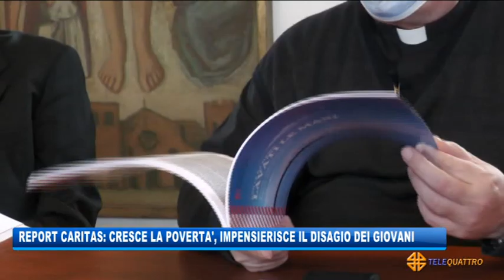REPORT CARITAS E PANDEMIA, CRESCONO I NUOVI POVERI | 21/05/2021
NEWS 21/05/2021 - TRIESTE - REPORT CARITAS E PANDEMIA, CRESCONO I NUOVI POVERI || Sono dati, come dire?, pesanti quelli contenuti nel Report della Cartias che, fotografando il proprio lavoro durante la pandemia, restituisce uno sguardo preciso sulla città.
Caritas ha preso in esame il periodo fra marzo 2020 ed aprile 2021, comparandolo con i dati dal 1 gennaio 2019 alla fine di febbraio 2020.
I numeri rispecchiano la situazione di povertà del territorio ed evidenziano criticità, fabbisogni e storie.
Il numero delle persone che Caritas ha aiutato sono 6.562, con una crescita del 13,3%: di queste, 3.095 sono residenti a Trieste. I nuovi poveri, quelli che non si erano mai rivolti alla Caritas, sono stati 4.561, 1000 in più rispetto allo scorso anno, il 69,9% del totale.
Cresce del 16% il numero dei giovani, non solo migranti, con problemi di disoccupazione, ed avanza anche il fenomeno della povertà energetica: le morosità delle utenze sono cresciute di quasi sette punti percentuali.
All'interno dei nuclei familiari assistiti dalla Caritas vi è una significativa presenza di minori (848, il 20% in più), mentre è continuato il flusso di arrivi dalla rotta balcanica (2.736 persone accolte, 62 famiglie, 162 minori).
L'Emporio della Solidarietà è il servizio per i residenti che ha registrato l'incremento maggiore (1.066 persone ne hanno usufruito nei tredici mesi presi in considerazione, con un incremento del 6,9%), laddove il Refettorio ha visto crescere dal 3 al 9,4% il numero degli italiani).
Attraverso il Fondo Ravignani, costituito dall'Arcivescovo Crepaldi, Caritas ha già supportato 157 persone segnalate da 17 parrocchie. Il servizio di formazione lavoro ha incontrato 170 persone alla ricerca di occupazione.
Infine, Caritas ha istituito il numero verde 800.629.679 per sostenere le persone in difficoltà economiche, relazionali e psicologiche. (Servizio di Umberto Bosazzi) - Segui Telequattro anche sul digitale terrestre! Visita il sito